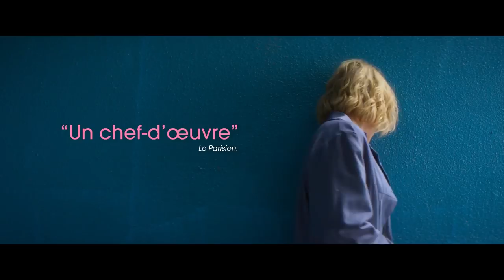MARYLINE Bande Annonce ✩ Vanessa Paradis, Guillaume Gallienne (2017)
Maryline a grandi dans un petit village. Ses parents ne recevaient jamais personne et vivaient les volets clos. À 20 ans, elle "monte à Paris" pour devenir comédienne. Mais, elle n'a pas les mots pour se défendre. Elle est confrontée à tout ce que ce métier et le monde peuvent avoir d'humiliant mais aussi de bienveillant. C'est l'histoire d'une femme, d'une femme modeste, d'une blessure.

MARILYNE Bande Annonce
Un film réalisé par Guillaume Gallienne
Acteurs : Adeline D'Hermy, Vanessa Paradis, Alice Pol
Date de sortie au cinéma en France : 15 novembre 2017
Genre : Drame